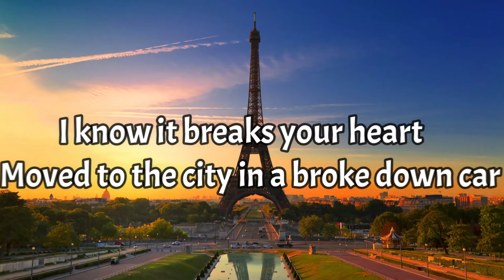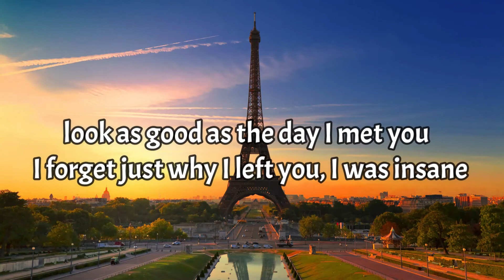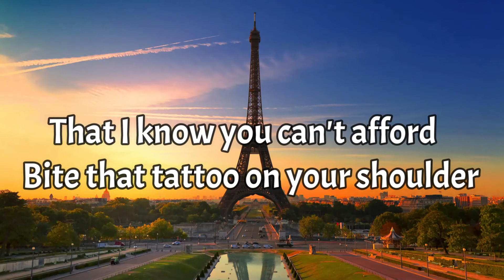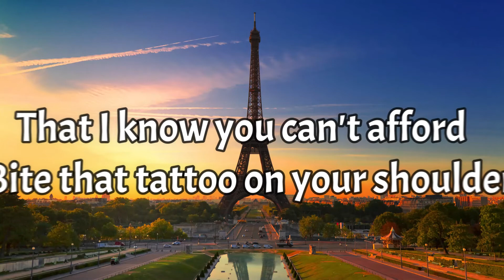The Chainsmokers - Closer (Lyric) ft. Halsey